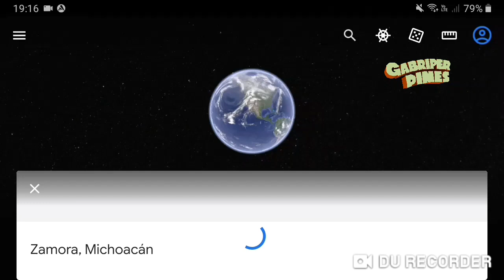Hombre de 50 años sin vida en la Miguel Regalado de Zamora, Michoacán el 22 Diciembre 2021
Foto: Red113